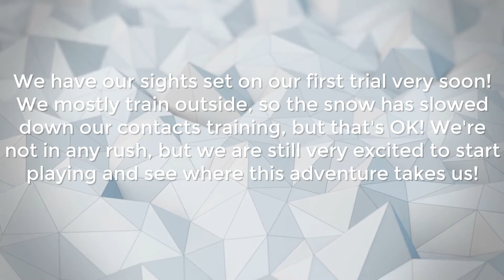Halen training 22 months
These are some highlights of Halen's training at 22 months. While I could have just as easily posted A-frame and dogwalk leaps - most everyone who trains knows it's not 100% perfection. We are not perfect. But we are making progress. Failure is required for learning, so I welcome it. I'm enjoying this training adventure, complete with successes and failures. Halen is already showing me how amazing she can be - just you wait until we really get our stuff together! :)